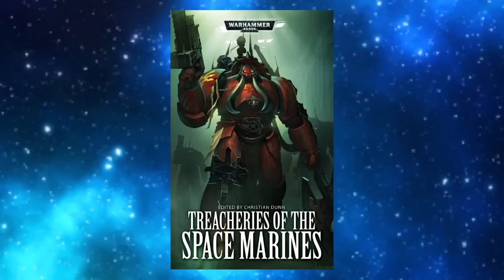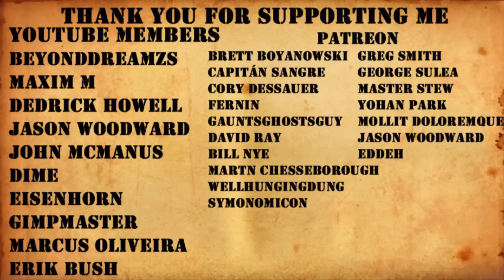Warhammer 40k Audio: The Torturers Thirst by Andy Smillie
Available in this book